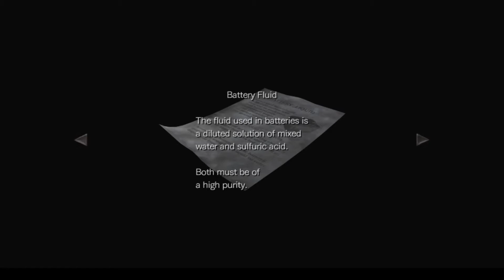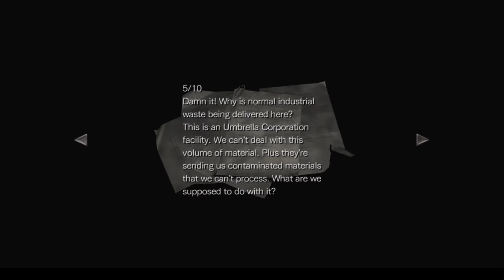Resident Evil 0 Ep 24 - Anti-Tyrant Tag Team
Cameron shares Resident Evil 0 with Nate! Looks like we have to make some kind of battery. Now if only we could remember which door we came from! An old friend shows up for more high-fives and hugs. And we top it all off with some good old-fashioned team work!